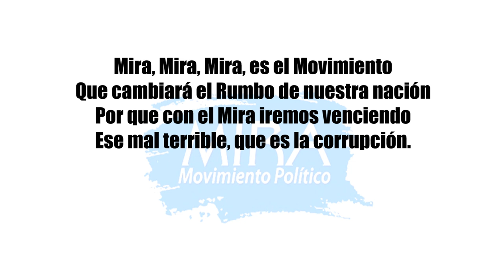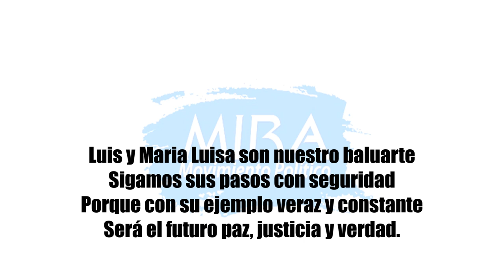Himno Movimiento MIRA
Mira, Mira, Mira, es el Movimiento
Que cambiará el Rumbo de nuestra nación
Por que con el Mira iremos venciendo
Ese mal terrible, que es la corrupción.

Coro:
MIRA nos conviene corramos la Voz
por que MIRA tiene la Renovación (bis)

Luis y Maria Luisa son nuestro baluarte
Sigamos sus pasos con seguridad
Porque con su ejemplo veraz y constante
Será el futuro paz, justicia y verdad.